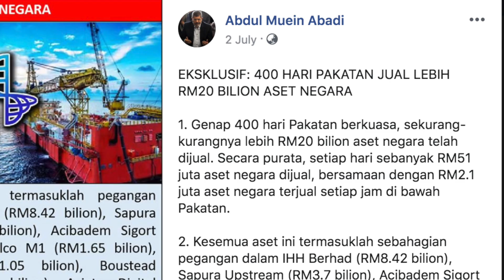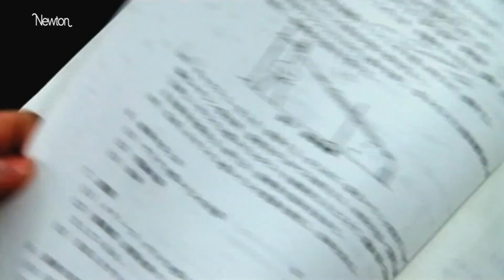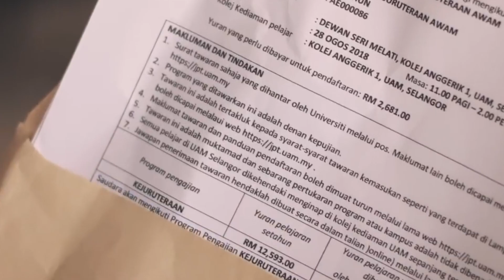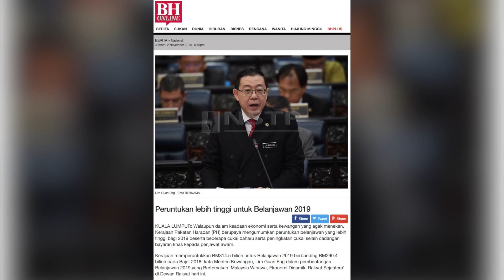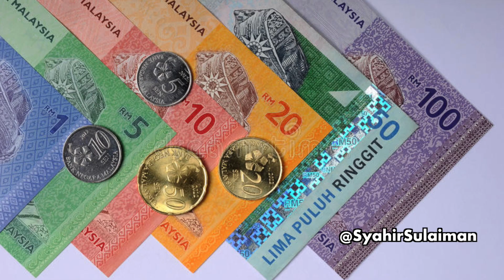Kesan Penjualan Aset Negara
Korang rasa apakah alternatif terbaik untuk memperbaiki ekonomi negara?